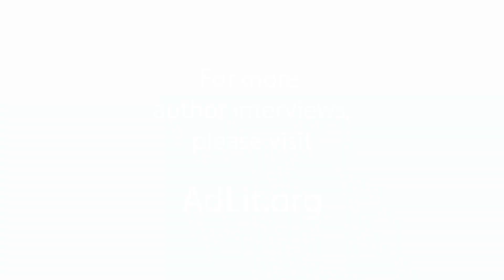Stuart Brody, 2024 Winner of the Grateful American Book Prize, Talks About the Writing Process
“The gift of writing and the art of writing is dependent upon and connected to the place within yourself where you truly know who you are,” says Stuart Brody, 2024 winner of the Grateful American Book Prize. In this video, he talks about what is important while writing, in particular, never rushing the process.

- for anyone helping young children become strong readers